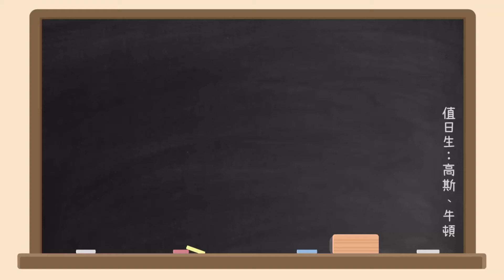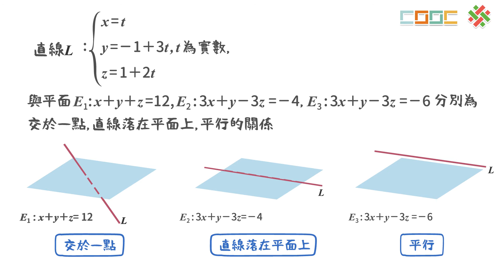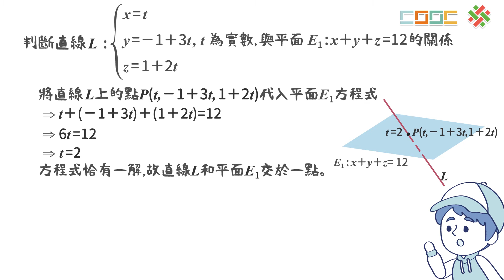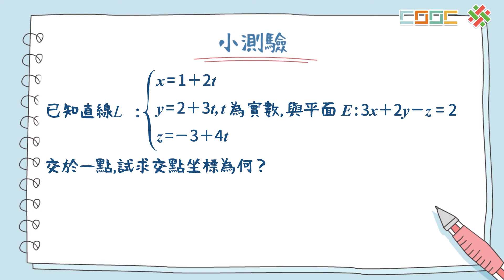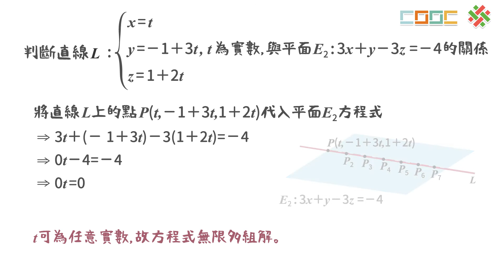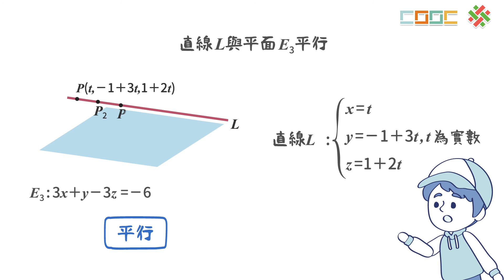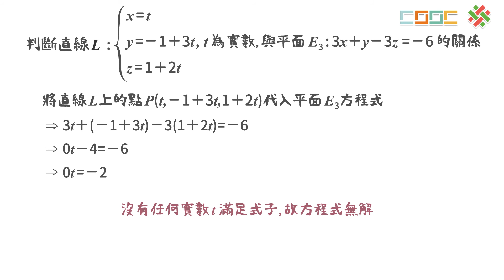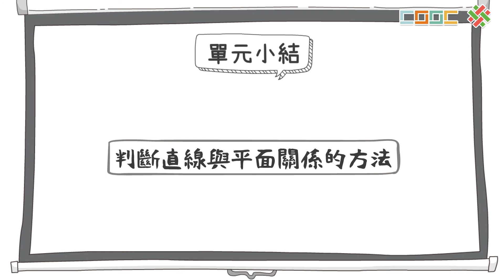108新課綱｜高二數學｜【觀念】空間中直線與平面的關係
No.高二數學(下) 5-10